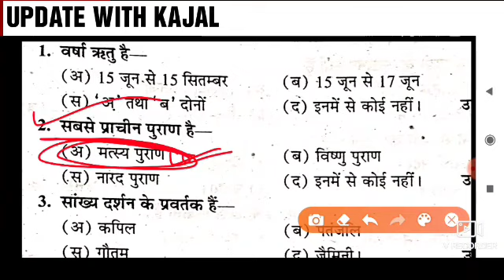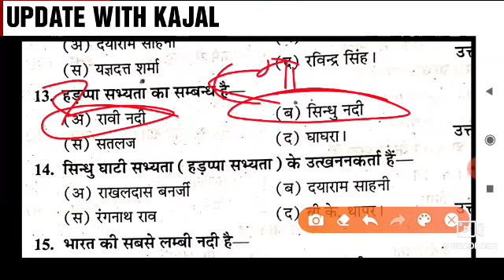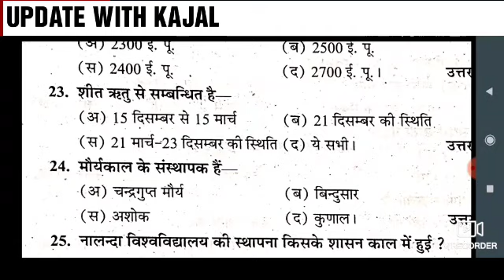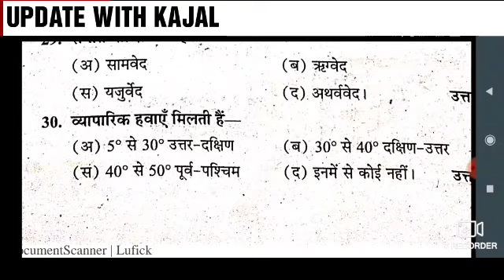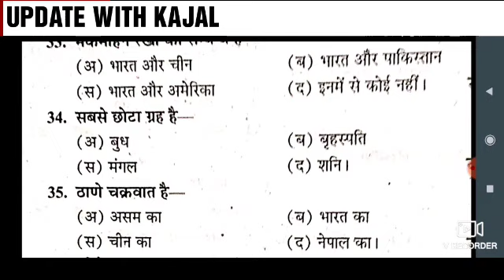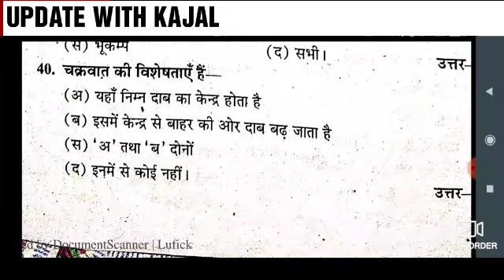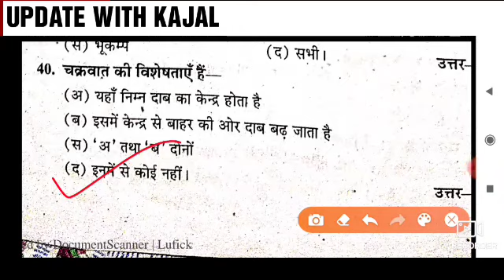सामाजिक अध्ययन |Up deled 1st semester social study classes | up deled 1st semester exam date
UP DELED 1ST SEMESTER MATH PREVIOUS PAPER 2015 SOLVED |UP BTC 1ST SEMESTER EXAM DATE | UP DELED

MATH MODEL PAPER,UP DELED 1ST SEMESTER MATH CLASSES,UP DELED 1ST SEMESTER EXAM DATE,UP DELED 1ST SEM

UP DELED 1ST SEMESTER 2017 MATH solved paper,up DELED 1st SEMESTER previous Paper,up DELED MATH class
UP DELED 1ST SEMESTER 2018 MATH solved paper,up DELED 1st SEMESTER previous Paper,up DELED MATH clas

UP DELED 1ST SEMESTER MATH 2019 SOLVED PAPER,UP DELED 1ST SEMESTER MATH PREVIOUS PAPER,UP DELED 1ST

प्रतिशत,परिमिति,परिमाप,अपवर्तक,समापवर्तक,अपवर्त्य समापवर्त्य,UP DELED 1ST SEMESTER MATH PRACTICE important question,up DELE
UP DELED 1ST SEMESTER MATH PRACTICE important question,up DELED 1st SEMESTER CLASSES MATH CLASSES

UP DELED 1st SEMESTER pavan series MATH PRACTICE SET,UP DELED 1ST SEMESTER MATH PRACTICE SET,UP DELED 1ST SEMESTER CLASSES,UP DELED EXAM DATE 1ST SEMESTE

Up DELED 2019 1ST SEMESTER MATH PRACTICE SET,UP DELED 2019 1ST SEMESTER ALL CLASSES,UP DELED CLASSES

telegram link👉 UPDATE with KAJAL